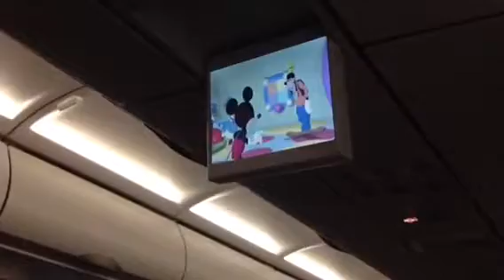Travelling to IBIZA!